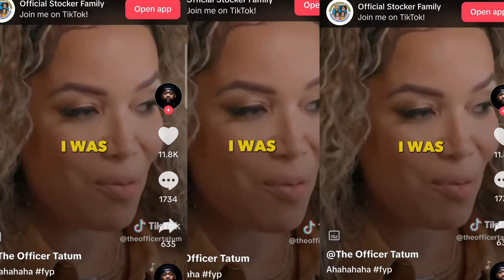I'm Tired of Being Black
In this thought-provoking video, I delve into the complexities of Black identity, unraveling personal, political, and social dimensions. Exploring the varied perspectives within the Black experience, I question the essence of self in a diverse community. Blackness, once a powerful unifier, now feels like a coded language with different interpretations. The unwritten rules of supporting "all things Black" become performative, leaving me exhausted. Join me on this introspective journey as I confront the challenges of identity, seeking authenticity beyond societal expectations. It's time to break free from the confines of predefined roles and embrace the true essence of being oneself.